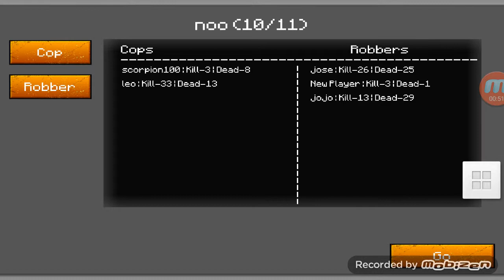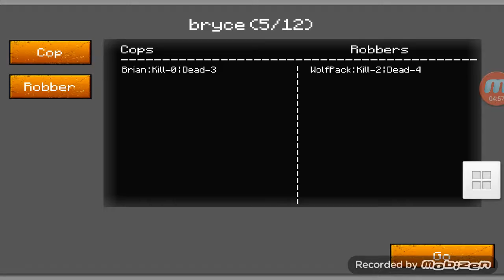Cop and rodur